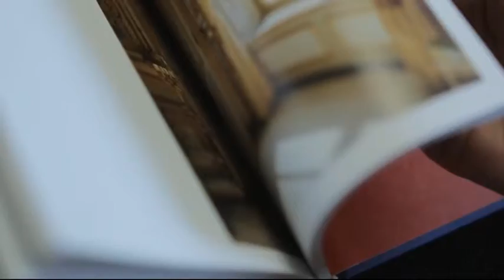DS7 Crossback 2018 модельного года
Новый кроссовер DS 7 Crossback, поставки которого клиентам начнутся только в начале 2018 года, стал официальным автомобилем президентской инаугурации Эммануэля Макрона.